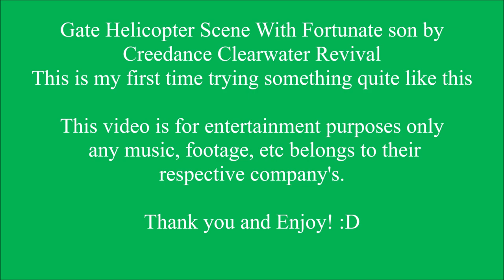Gate heli scene Fortunate son by Creedance Clearwater Revival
Ride of the Valkyries works plenty fine i just thought it would be fun seeing as we got UH-1B Huey's and Cobra Helicopters :D.

Merry Christmas yall

Edit: name of the anime is gate